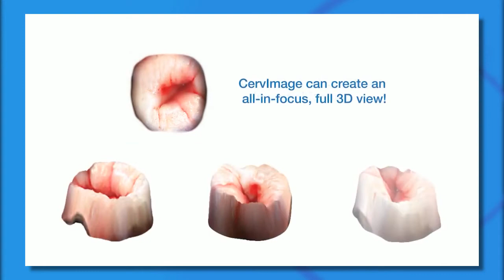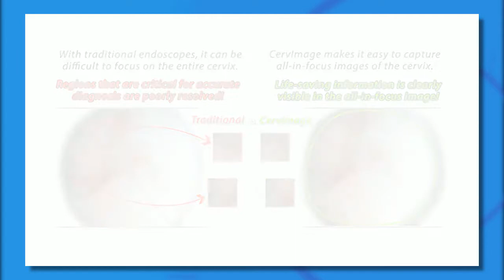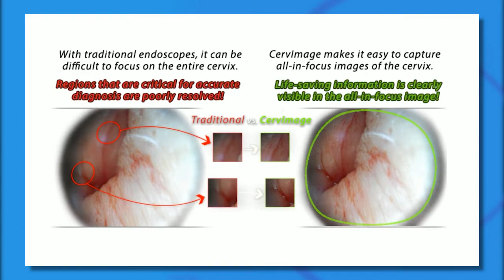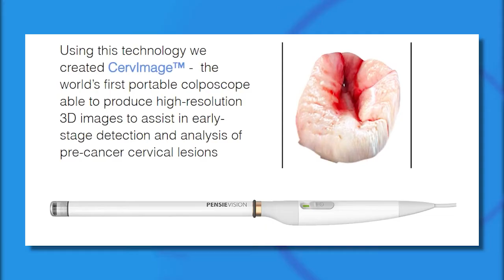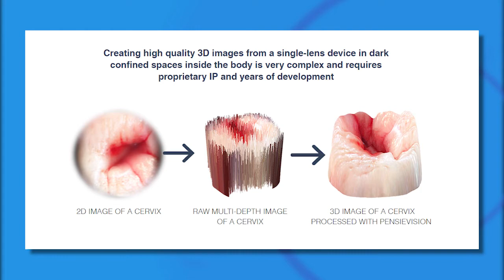FOX 24 News Now: Local Astrophysicist Makes Advancement in Medical Imaging Field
Astrophysicist Dr. Joe Carson is a renowned Professor at the College of Charleston and is now making waves in the medical field. Find out how his new company Pensievision is paving the way for low-cost medical imaging devices.

Executive Producer/Host: Leyla Gulen
Director/Producer: Adam Bradley
Writer/Segment Producer: Kelly Ayers

WTAT-TV Charleston